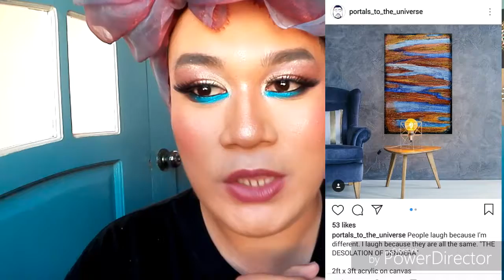Following a Sir August Punzalan Abstract Painting.. On My EYES !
Hi Im AmberStarriray

Camera i use - HUAWEI 4c